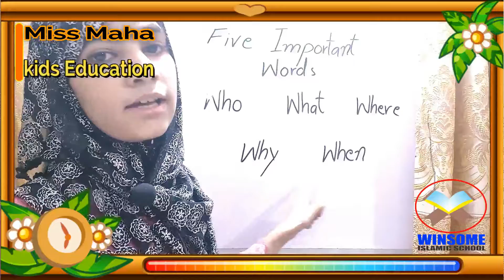Five Most Important Words/Part 1/Miss Maha